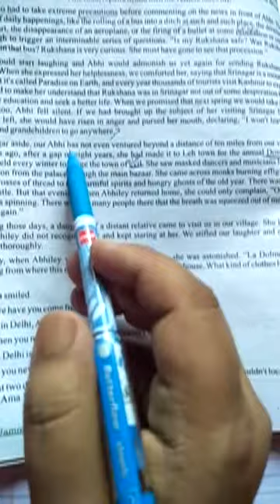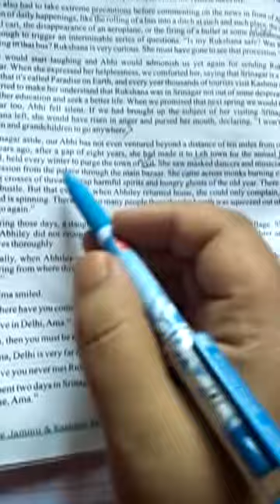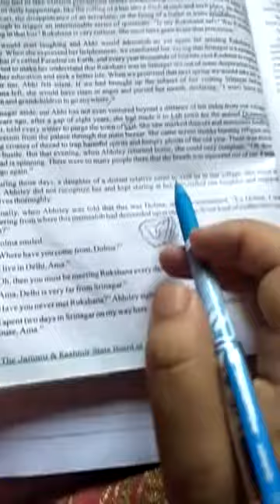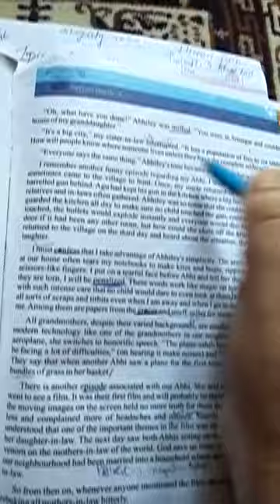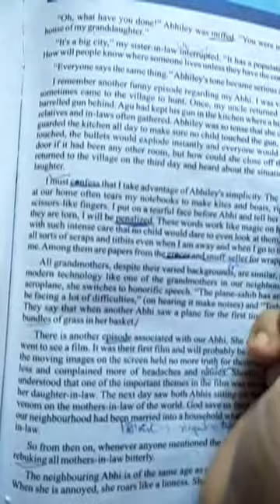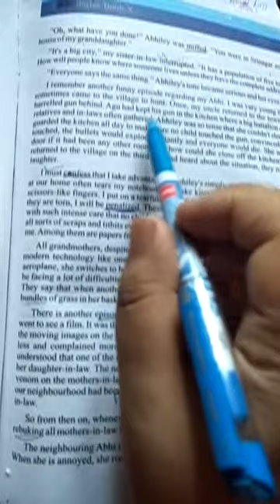Class 10th subject English topic short story Abhiley 2nd lecture